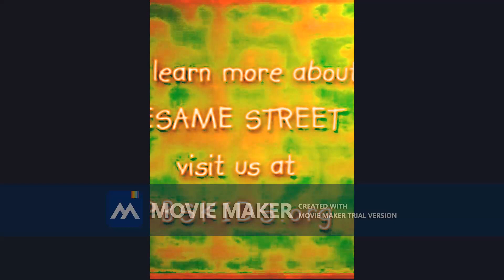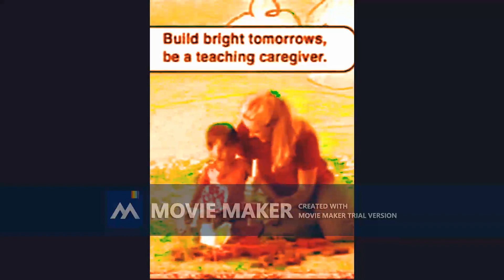Sesame Street Funding 2003 trial 0